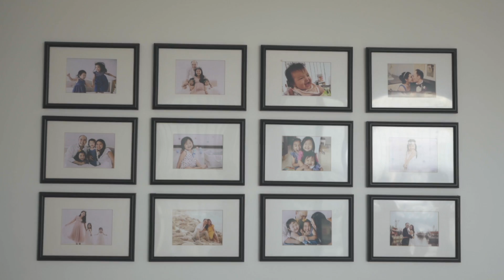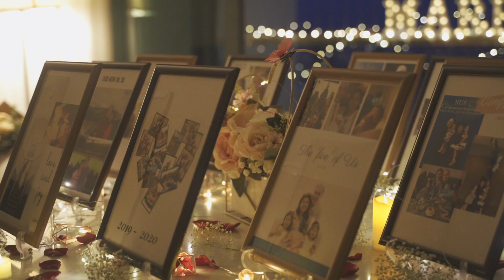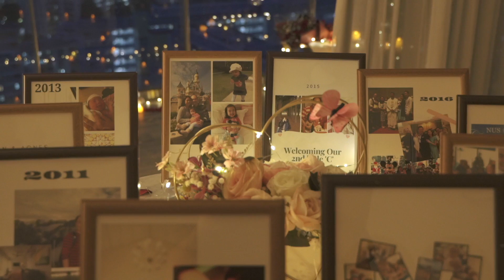The 10th year proposal